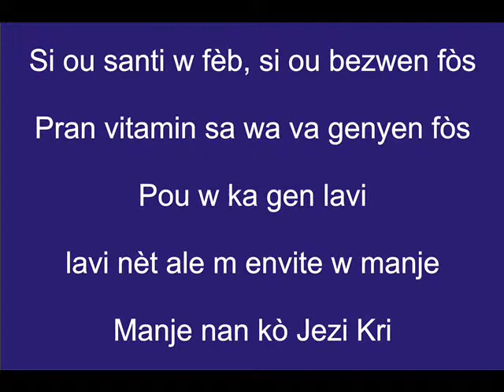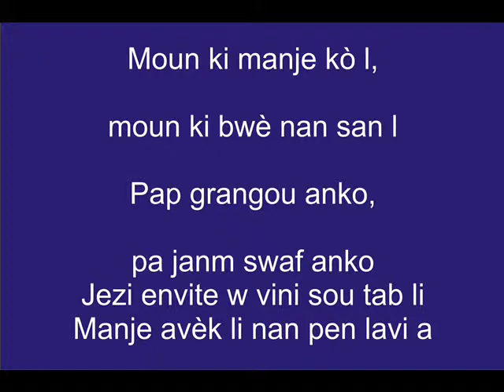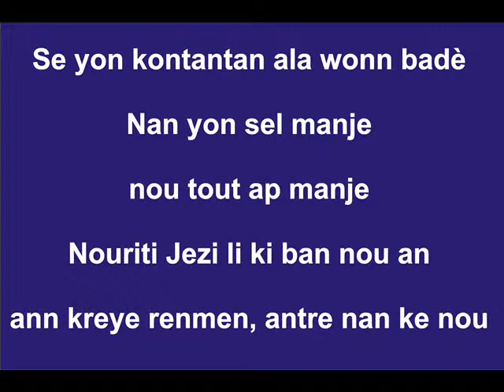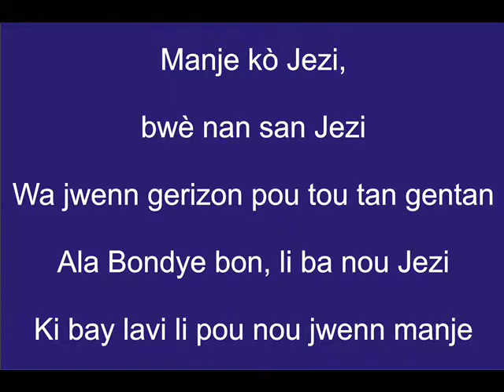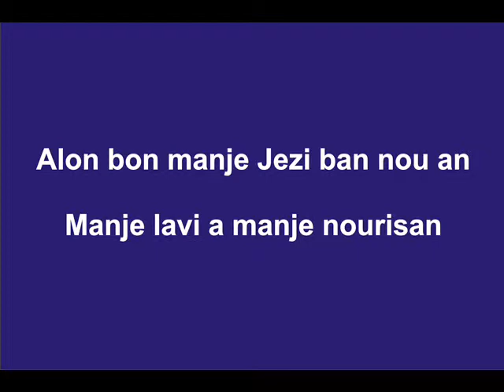Alon bon manje - Jean Robert Thémistocle (Paroles)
Cette vidéo permettra au peuple de Dieu de faire connaissance avec les artistes catholiques et d'apprendre les musiques plus facilement les chants catholiques traditionnels

Ma chaine youtube ne contiendra que des chants catholiques français ou des chants religieux catholiques créoles

Aussi Détente Spirituelle prendra le soin de realiser des vidéos pour une rubrique chants catholiques messes et chants catholiques religieux paroles

Chants Catholiques Youtube